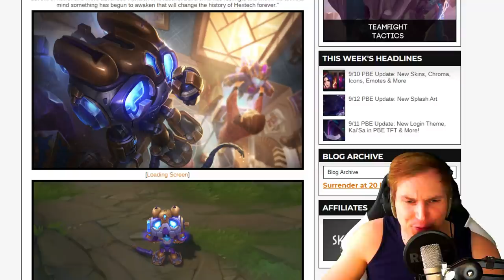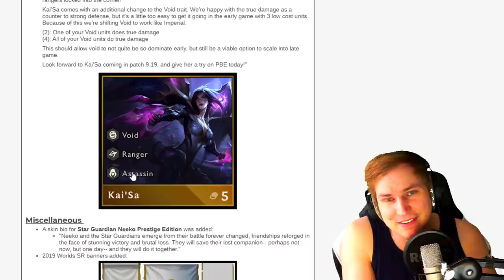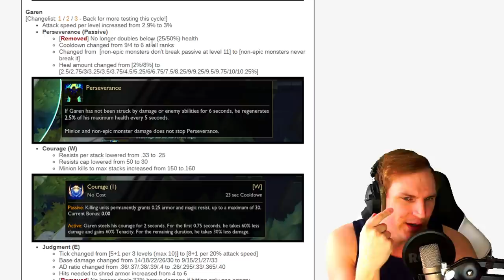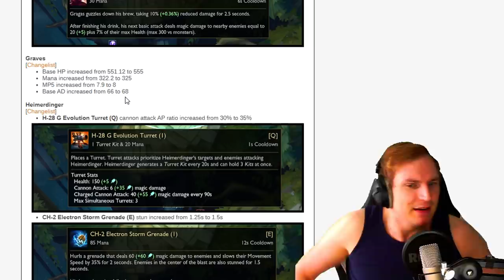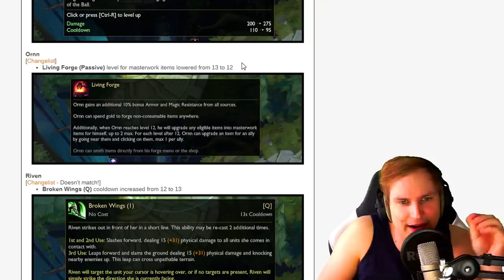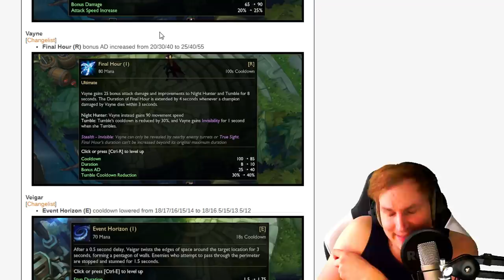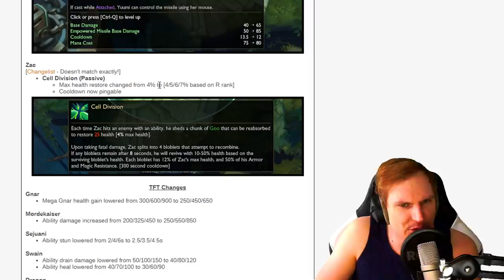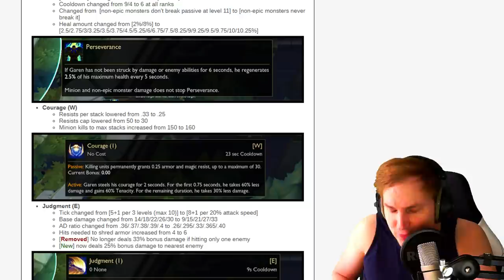Yuumi = Müllmi ? - PBE Patch Notes 9.19